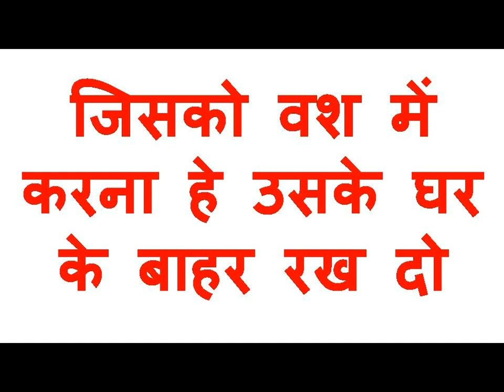यह वीडियो देखते रहो घर के बाहर खिड़ होगी सम्भोग करने पड़ोसन